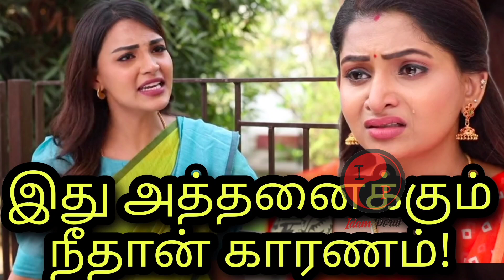Tamizhum Saraswathiyum Today Episode Review Promo | 31.10.2022 | Vijaytv Serial Review By Idamporul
Tamizhum Saraswathiyum Today EpisodeRreview Promo | 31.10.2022 | Vijaytv Serial Review By Idamporul